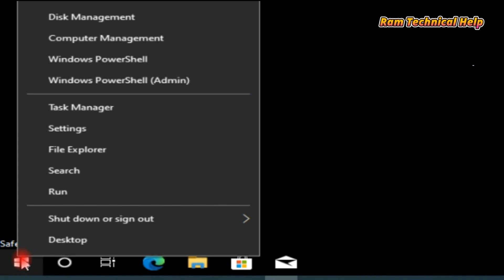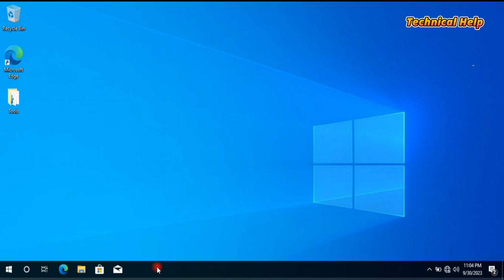How to exit windows 10 from safe mode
Your Quires:
how to get out of safe mode windows 10 without password
exit safe mode from bios,exit from safe mode windows 10
exit from safe mode
fix exit safe mode
exit safe mode hp windows 10
how to exit safe mode
how to exit safe mode windows 10
exit safe mode lenovo,exit safe mode on windows 10
exit safe mode on hp laptop
how to exit safe mode pc